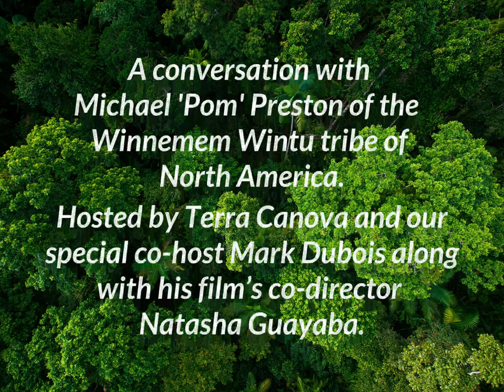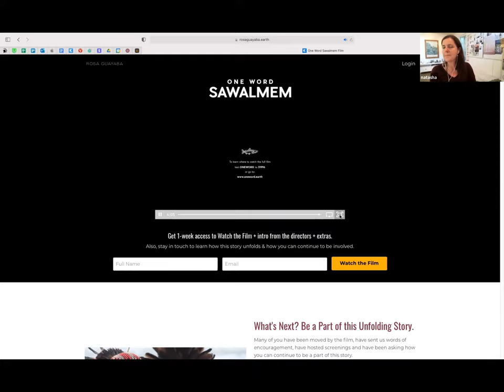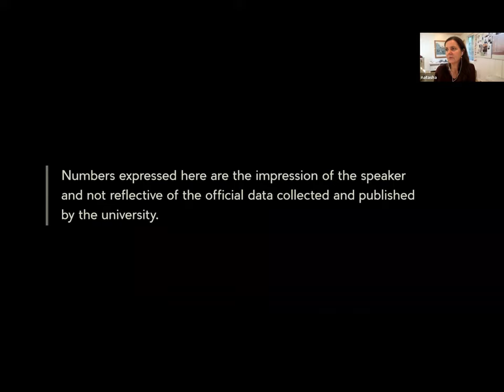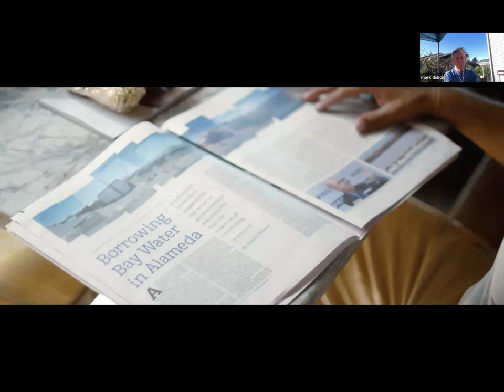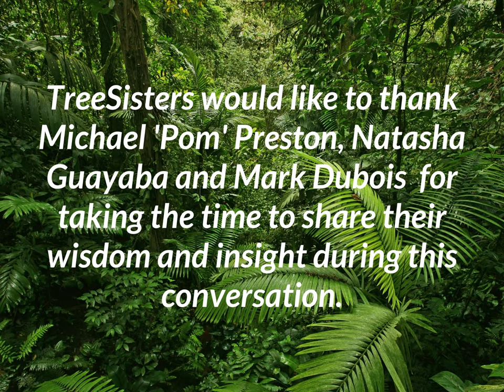Indigenous Wisdom for the Earth with Michael 'Pom' Preston; One Word Sawalmem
Please join us for a conversation with Michael “Pom” Preston from the Winnemem Wintu tribe of North America as he introduces us to his film “One Word Sawalmem”. We are joined by our special co-host Mark Dubois and the film’s co-director Natasha Guayaba. This conversation is a journey into what the sacred means and the experienced cultural differences between those who have lived connected to it all their lives and those who lack the knowing that it exists. It’s an invitation to remember our connection to the land and to grow our awareness of how we live.